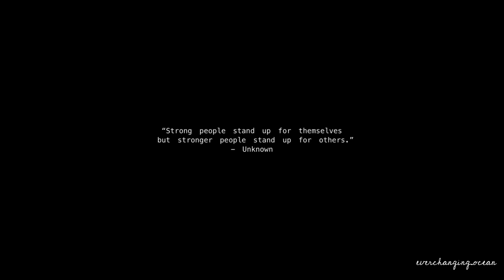SNATCH YOUR WAIST : my QUICKLY effective HOURGLASS workout from ELSA HOSK & MEGAN ROUP IG Fitness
Links to help support those deserving of justice: 🖤🖤🖤 (sigh petitions, send emails, call government officials, etc.) YOU can help BETTER THE WORLD 🌎 💕 :

Hello, lovely people of the Interwebs! Welcome back to another workout video on my channel! I know it’s been a while, but I’m excited to be giving you guys some new content with this Instagram fitness series, so you can look forward to more awesome workouts like this in the upcoming weeks!

I’ve been wanting to put this series of videos on YouTube for the longest time! If you’re an avid exerciser like me, you may have seen the Instagram workouts of the ever-inspiring @hoskelsa with fitness expert @meganroup on IG stories. As much as I love Instagram for new, innovative exercises, I know I’m not the only one who still appreciates a FULL walk-through video in real time. Therefore, my Elsa Hosk x Megan Roup Instagram Fitness Series featuring the Booty and Outer Thighs is now right here!

Upcoming / previous videos in this series : lower body, arms, and abs.

Remember that there are many different body types in the world, and they are all beautiful. Just because yours and mine and hers and his and theirs are different doesn’t mean you can’t confidently strut your stuff like you are owning the runway! Being an angel is more of an attitude than a body type! So move your body, get those muscles working and make your lungs happy, and love your body for all that it provides and allows for you! (Plus, when you treat your body and mind right, you might just find you like the way you look in da mirror, too!) 💕

Thanks so much for clicking on my video! ☺️ I have a degree in Kinesiology and Health, specializing in exercise science. I wish to spread a positive message about health and the body when it comes to fitness. On my channel you’ll find facts on fitness, workout uploads, fashion lookbooks/hauls, and more!

Full track: Unomas & Dave Sol - Dreaming

xx, natasha